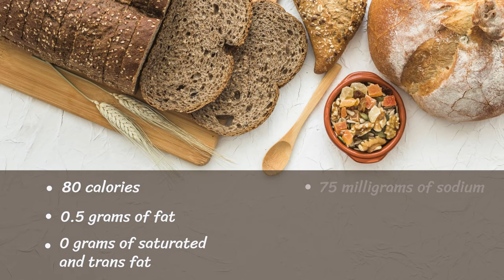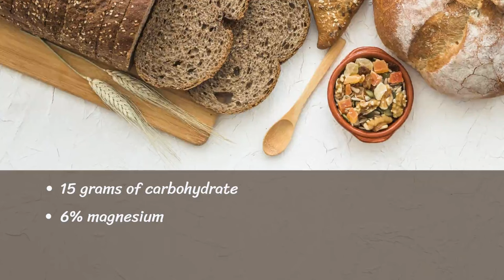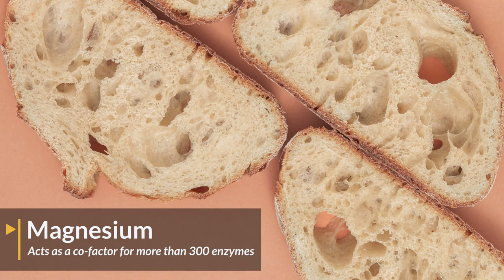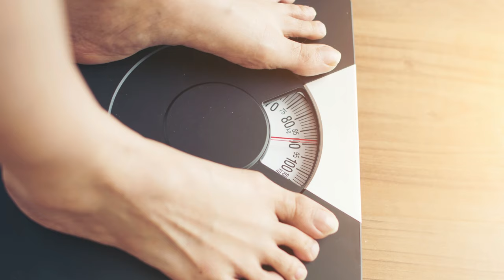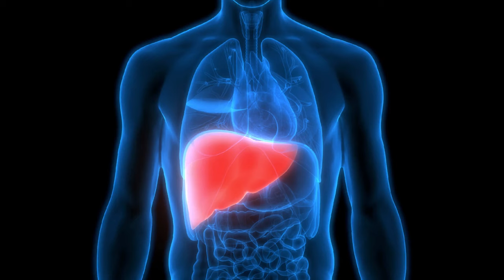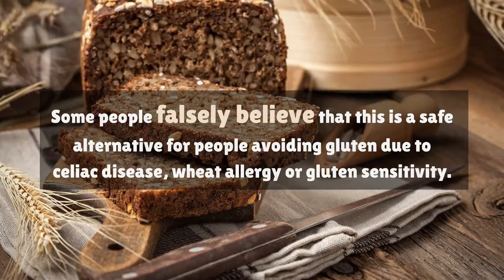Ezekiel Bread and Its Health Benefits that You May not Know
►Our video presents Ezekiel Bread and Its Health Benefits that You May not Know
1. Regulates Cholesterol Levels
2. Helps prevent Breast Cancer
3. Aids in the Growth of Muscle
4. Supports Digestive System
5. Keeps Diabetes at Bay
6. Aids in weight loss
7. Makes You Feel More Energetic
8. Lowers the Risk of Heart Diseases
9. Boosts Liver Function
10. Owns anti-addiction and anti-allergy properties
11. Brings Healthy Skin